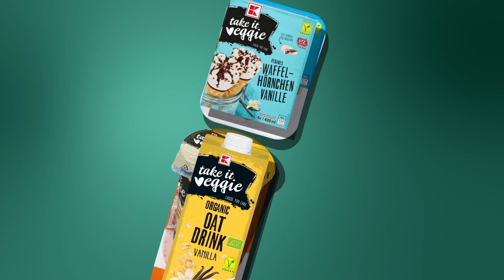Kaufland | НямНямВеджи - Оперната певица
Пеем цели арии от удоволствие, когато хапваме по вегетариански! Намажи си на филийка пастет от патладжан. Топни тортила чипс в хумус, добави пастет от домат и босилек към бургера, хапни кокосов сладолед за десерт... Звучи вкусно? Наистина е! Накарай сетивата си да тананикат от удоволствие с вкусните изкушения на нашата собствена марка K-take-it-Veggie. Виж повече на

Kaufland е част от водещата европейска група в сектора на търговия на дребно Schwarz. В България компанията е пазарен лидер с годишен оборот от близо 1,6 млрд. лева и един от най-големите работодатели в страната с екип от над 6 000 служители. Kaufland има 61 хипермаркета в 34 града с асортимент, надхвърлящ 20 000 артикула в най-големите обекти. За времето от своето идване в България през 2006 г. до днес компанията се превръща в значим фактор за стимулирането на националната и регионална икономика и инфраструктурата по места с инвестиции от над 1,4 млрд. лева.